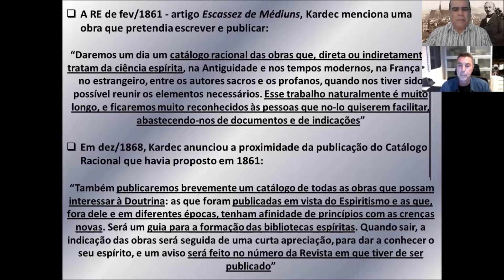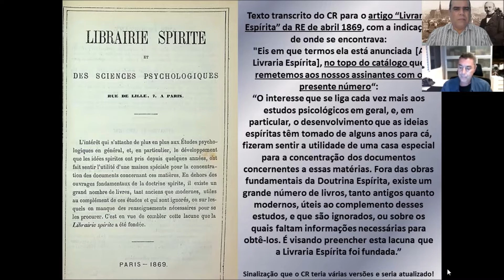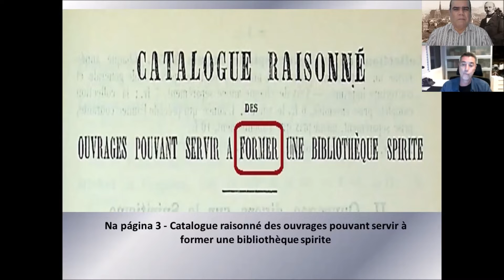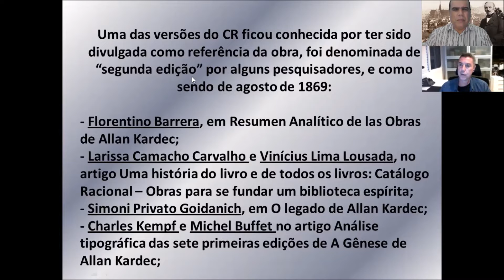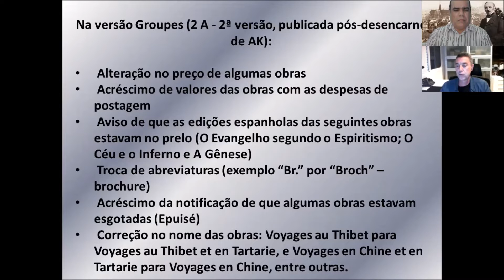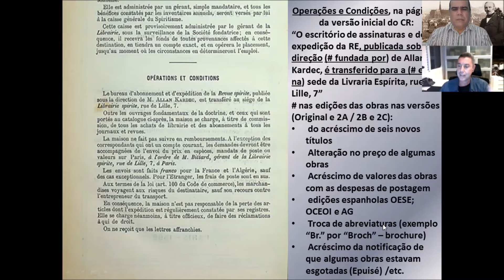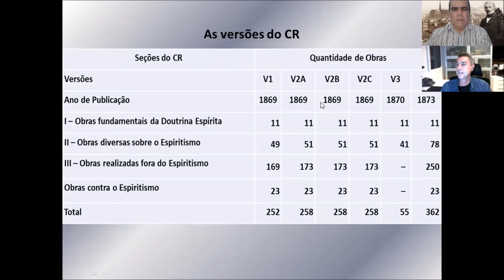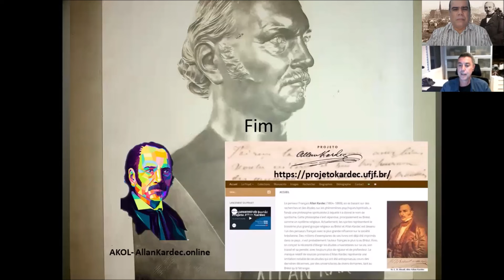Catálogo Racional: Última Obra Publicada Por Kardec - PORTFOLIO FONTES PRIMÁRIAS #5 Adair e Bruno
Blog do Bruno Tavares